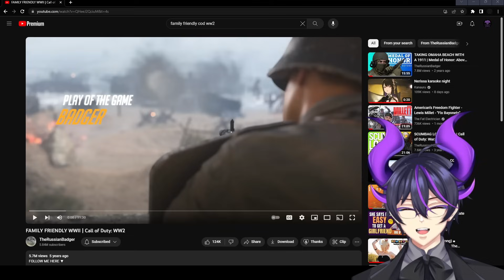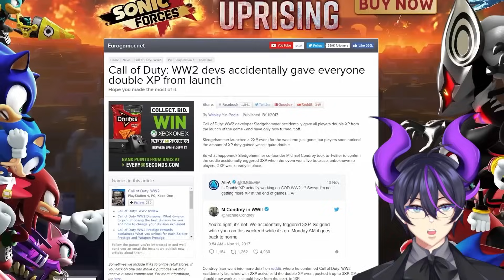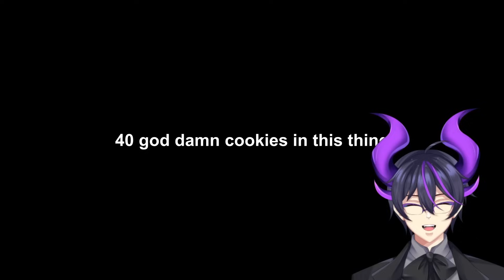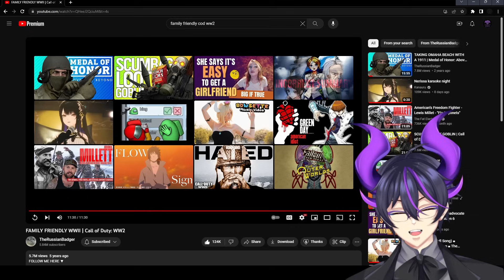"FAMILY FRIENDLY WWII | Call of Duty: WW2" | Kip Reacts to TheRussianBadger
Fellow Legends, welcome! Today we dive into another wonderful Badger video, this time with a Call of Duty game I missed. Call of Duty World War II was a divisive title for many, and I've heard pretty much nothing about the campaign. I figure if I'm going to hear it straight about CoD WWII, Badger would be the perfect person to enlighten me. I absolutely loved this video, and if you did too then I absolutely recommend you go and check out the original video to show some support for the source material!

Original Video: FAMILY FRIENDLY WWII | Call of Duty: WW2